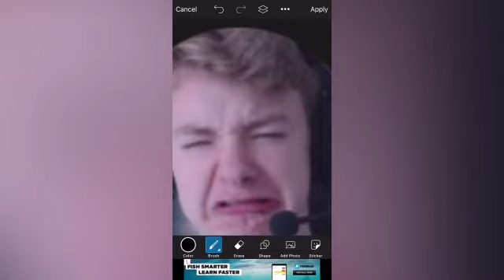I wanted to corrupt tommyinnit (guys I don’t hate tommyinnit I am subbed to him)